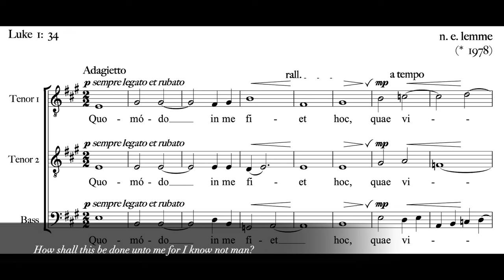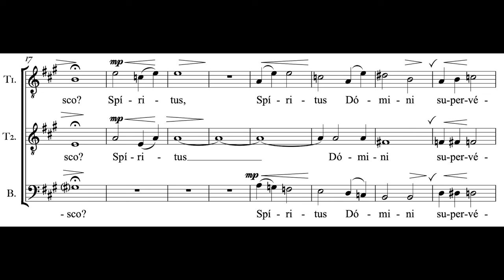Ave Maria... Quomodo in me(chant & TTB a cap) ~Nicholas Lemme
Fourth Sunday of Advent Offertory Plainchant and Polyphonic Motet Verse
02:12  Polyphonic Verse "Quomodo"

Plainchant:  Lk 1: 28, 42
Verses:  Lk 1: 34

Plainchant:  Anonymous
Verse:  Nicholas Lemme

This Offertory is the fourth in the series of Four Advent Motet Offertory Verses commissioned by by Russell and Charlotte Ostermann, for the Men's Schola of the Cathedral of Saint Joseph, Sioux Falls, SD under the direction of Jared Ostermann.

This score can also be used with the plainchant Offertory for the Feast of the Immaculate Conception, Dec. 8.

Rehearsal recorded (Dec. 14 2023) at the Chapel of Ss. Peter and Paul, Our Lady of Guadalupe Seminary (FSSP), Denton, NE, USA.
Many thanks to the singers: Rev. Mr. Jacob Kasak, Conan McGonagle, Kevin Zaporski, Andrew Daniels, and Matthew Davis.

Premiered at St. Francis of Assisi Church Dec. 16, 2023 for a Rorate Mass.
Kind thanks to singers Adam Schwend, Dr. Peter Kwasniewski, Chris Hattrup, Matt Rauert, Ryan Yang, and Andrew Vinton.